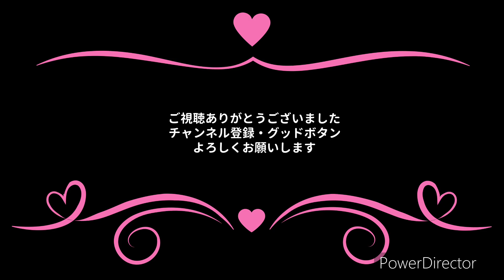ちょっと安いよ！北神戸線経由で阪神高速3号神戸線摩耶から第二神明道路の明石西まで 概要欄に注意事項あり F／T Drives n°93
阪神高速3号神戸線から湊川ジャンクションで阪神高速31号神戸山手線に入ります
次に白川ジャンクションで、阪神高速7号北神戸線に入ります
そこから伊川谷ジャンクションから第二神明道路に入ります
阪神高速は距離料金なので、湊川ジャンクションからそのまま第二神明に入り須磨料金所から第二神明に入るより料金が少し安くなります

（参考料金：中型車の場合）
西行きの場合、阪神高速の距離料金が最大の1560円走っていた場合、31号神戸山手線と7号北神戸線経由だと、第二神明分の料金は380円になります
ちなみに距離は約3.5キロくらい長くなります
湊川ジャンクションからそのまま西に行き、須磨料金所から第二神明に入ると、阪神高速の最大料金1560円と第二神明の580円かかります

（注意：中型車の場合）
摩耶からだと、逆に31号神戸山手線と7号北神戸線経由で第二神明に入ると、阪神高速の距離が長くなるので、
摩耶から31号神戸山手線、7号北神戸線経由だと第二神明まで1350円、第二神明が380円かかります
そのまま須磨料金所からだとそこまでの阪神高速料金が750円、第二神明が580円かかりますのでご注意ください

今回の動画は摩耶からで、それ以前に阪神高速4号湾岸線を走っているので、阪神高速の料金はすでに最大の1560円にすでになっています

すべてETCの料金になります